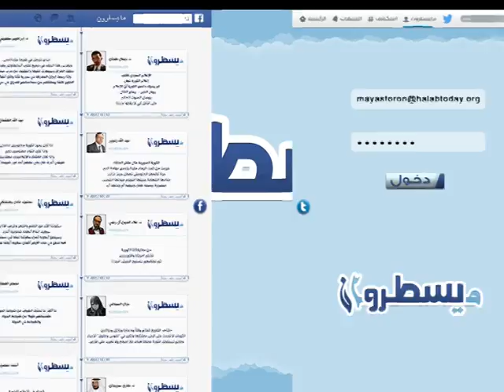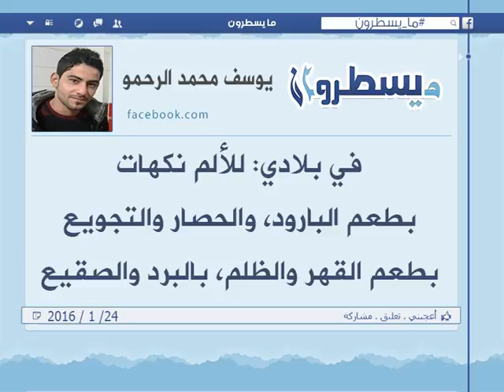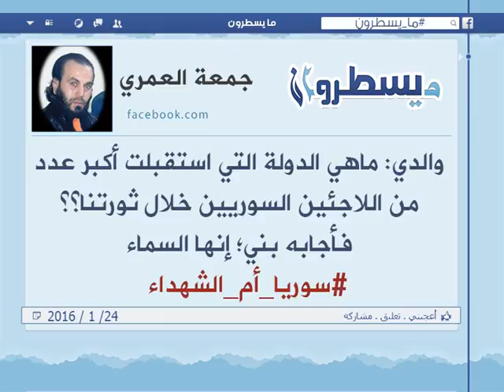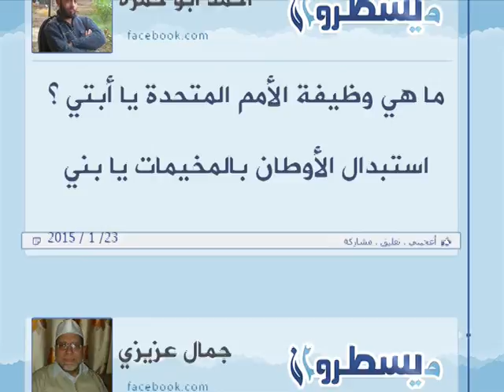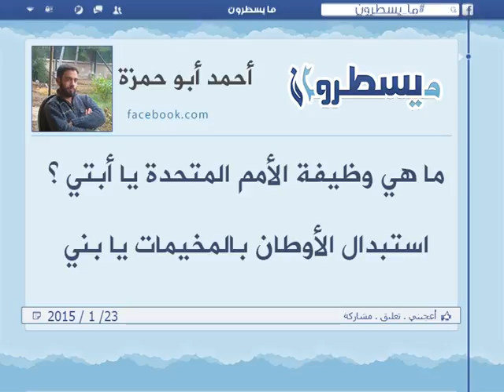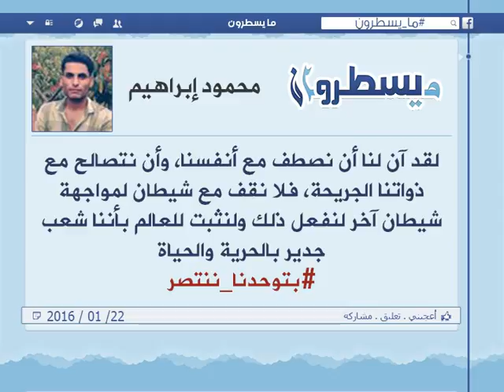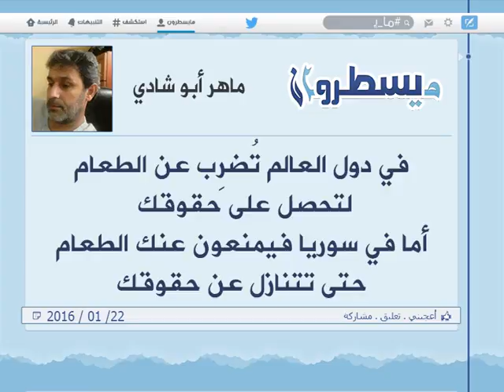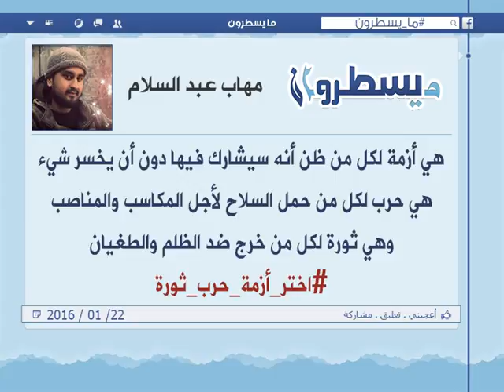برنامج ما يسطرون 24 1 2016